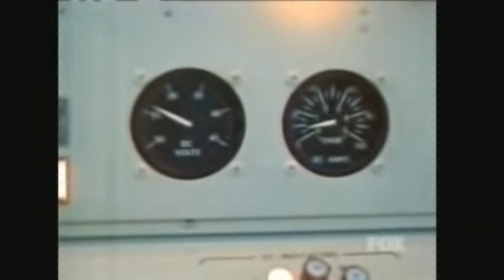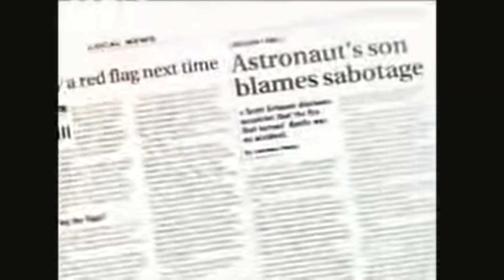Gus Grissom and the Problems at NASA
A look at an old report and problems at NASA